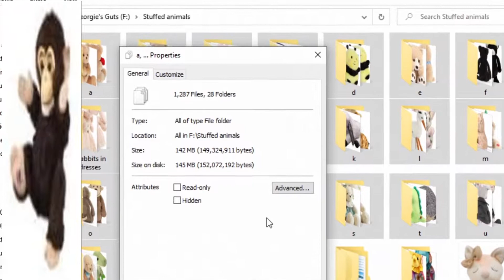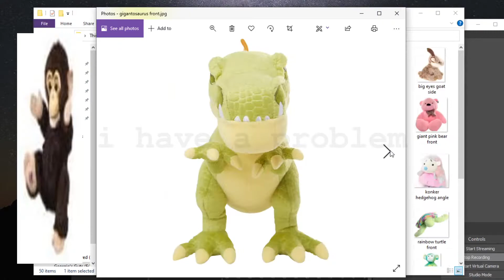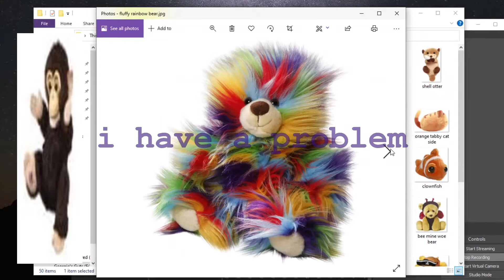my collection (fast images)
i have a collection of 1287 (and counting) images of stuffed animals in various positions. is this an issue? maybe. am i going to do anything about it? no :)